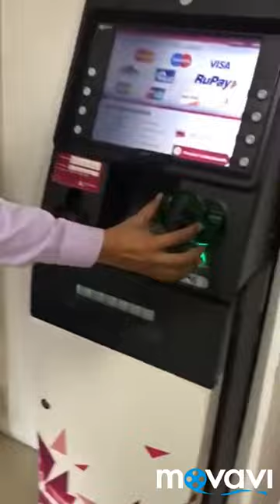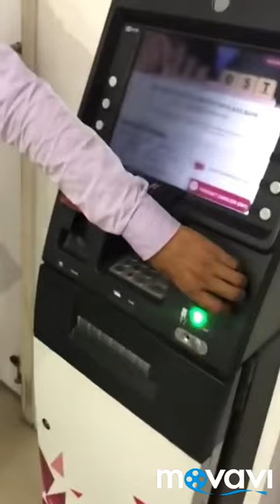ATM Pin आप का कोई देख रहा है